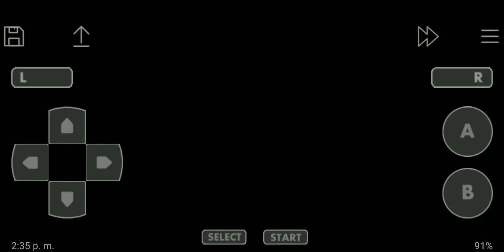pokémon let's go pikachu gba cueva diglett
hola amigos seguimos con las aventuras de pokémon let's go pikachu gba en este video te mostraré la cueva diglett y muchas cosas mas,